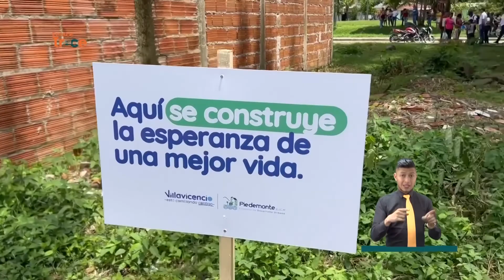Familias damnificadas por invierno en Villavicencio serán reubicadas | Noticias Enlace Trece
🟠📺 EnlaceTrece | Nuevas oportunidades 🏘 Los afectados por las lluvias en Villavicencio, podrán participar de una convocatoria que entregará predios de la alcaldía municipal para construir sus viviendas. Más de 100 familias serán beneficiadas.